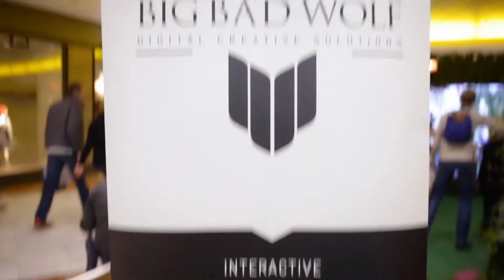L'Esplanade - Interactive Wall by Big Bad Wolf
THE MAGICAL WALL - AUGMENTED REALITY

To celebrate L’Esplanade’s 10th anniversary, Big Bad Wolf has launched an exclusive Augmented Reality (AR) experience. A massive enchanted screen was set in the shopping mall hallway for three weeks in order to immerse visitors in a whole new dimension. Kids and adults enjoyed themselves by interacting with virtual magical creatures such as dragons, unicorns and fairies. Pictures of players turned into giant pumpkins, chickens or haystacks were shared on the official website so these lifelong memories never fade.

This kind of events is a great opportunity to raise brand awareness as it leaves a trace in visitors’ minds.

Credits:

CREATIVE AGENCY: Big Bad Wolf
CONCEPT: Big Bad Wolf
ART DIRECTION: Big Bad Wolf
REAL TIME 3D: 3 Little Pix Studios (Big Bad Wolf Group)